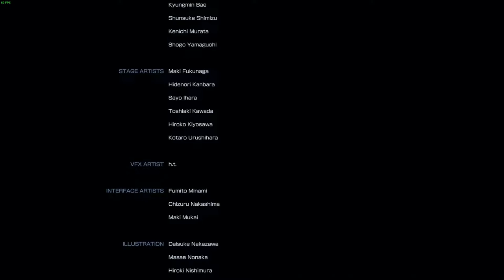The King of Fighters XIV - Team Yagami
Steam Description:

THE KING OF FIGHTERS XIV finally hits STEAM! KOF XIV is back with its classic 2D gameplay and "3-on-3 TEAM BATTLE" game system but evolved to 3D! 58 charismatic fighters are about to clash in this new chapter of KOF!

KOF XIV is the newest entry in the acclaimed THE KING OF FIGHTERS series of fighting games. Lead by veteran creator and FATAL FURY creator Yasuyuki Oda, KOF XIV takes the iconic gameplay that the series is known for while implementing new 3D visuals, a first for a mainline entry in the series! Featuring a robust roster of 50 characters in the base game along with 4 DLC characters, including both returning fan favorites and new characters, this entry is perfect for veterans and newcomers alike!